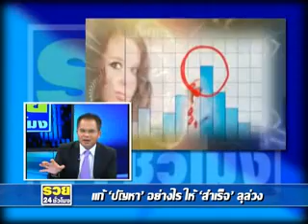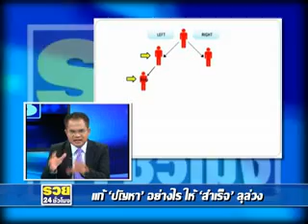รวย 24 ชม. on 19-3-56 _part2